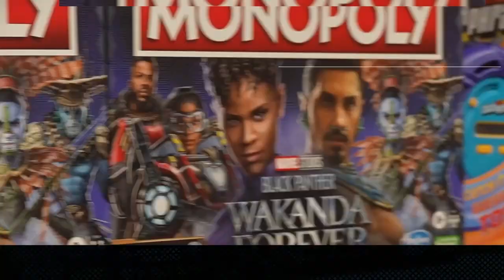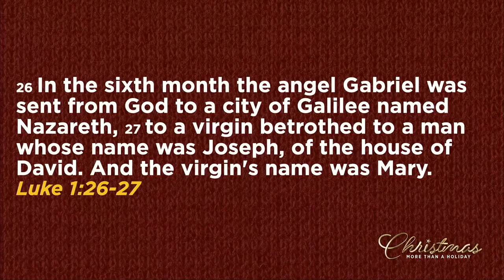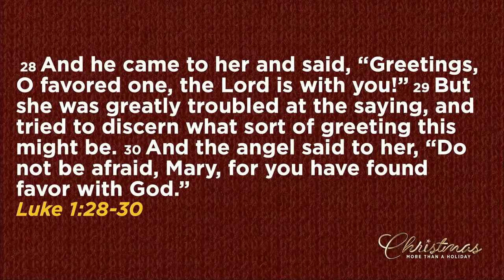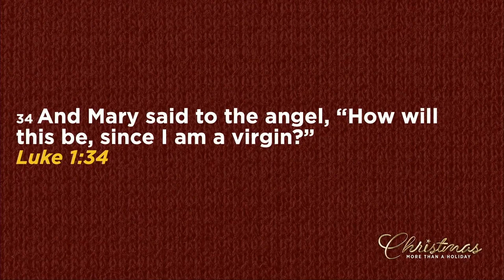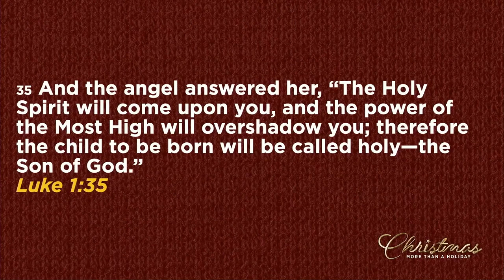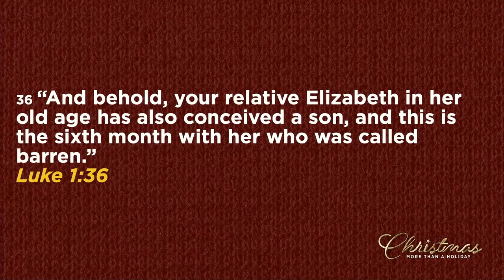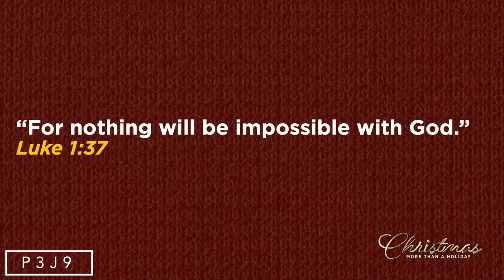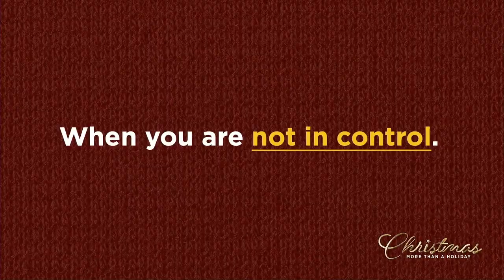More than a Miracle